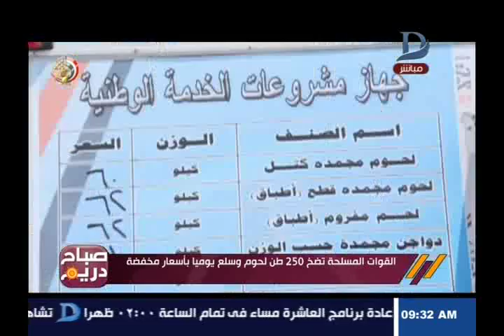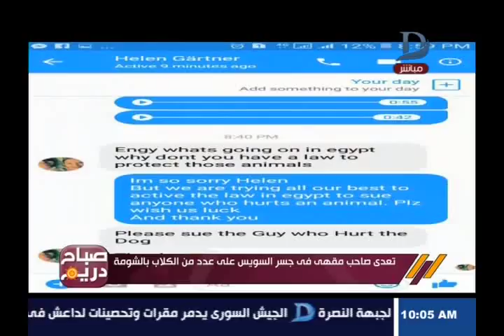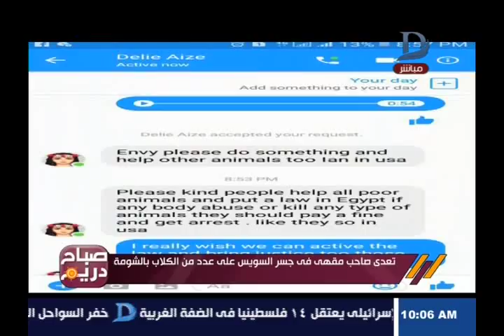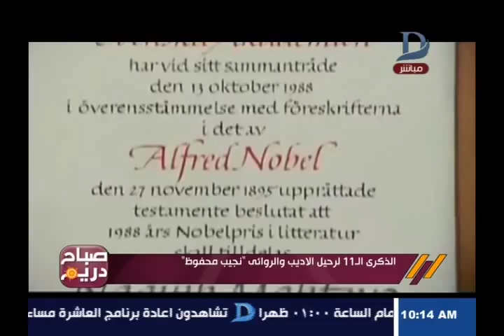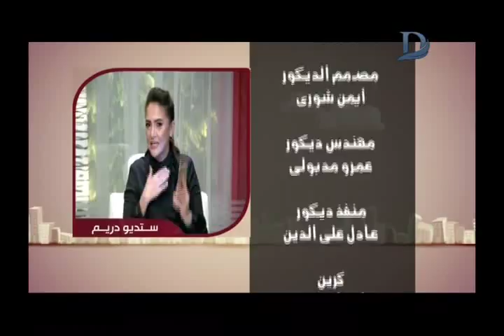صباح دريم مع منة فاروق حلقة 30-8-2017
11843 أفقى

►Subscrip Now◄

►Follow us ◄